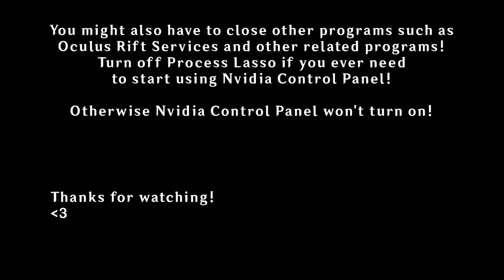[ Warband ] IN 30 SECONDS STOP MOUSE FLICKERING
From a Perisno dev, to you!

Use this ONLY if nothing else worked for you! Supposedly it has been fixed now with the latest NVIDIA drivers so you shouldn't need this anymore. But if you do, good luck!

This video was made to help solve the mouse flickering and MASSIVE FPS DROPS when moving your mouse around and DON'T want to revert to a driver PRE-DECEMBER 2020

AS FAR AS I KNOW THIS IS ONLY FOR NVIDIA PEOPLE, YOUR RESULTS MAY VARY !!!

Song:
Super Mario RPG - Forest Maze

(Reuploaded to fix some errors)

Didn't work? Try reading up on this forum

Also turn off Oculus VR Services, it causes the flickering too.

Perisno is a Light Fantasy mod for Mount & Blade Warband that has medieval-inspirations. If you're interested in this mod, join us on the discord!